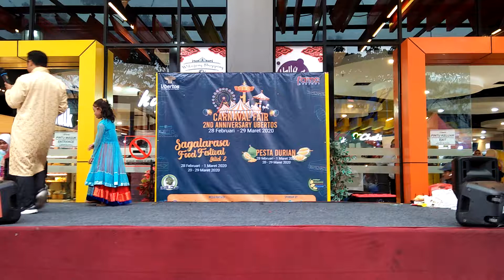Perform Viora Fattimah Azzahra Wulandari | Deewani Mastani| Bajirao Mastani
Ulang tahun Ubertos yang ke 2

Choreograpy by Kinga Malec